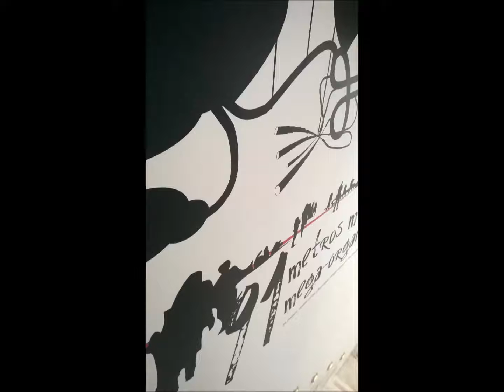MALAGA, Museo de musicas interactiva, Alcazabar, Gibralfaro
Malaga and the unique MIM the  Alcazabar and the Gibralfaro